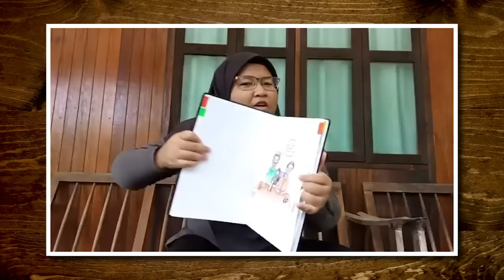International Soup Taste Test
Today, we're tasting scoops of different soups from all over the world!  GMM #1667